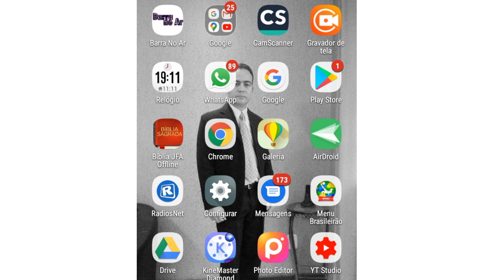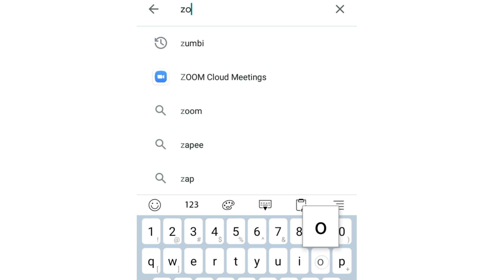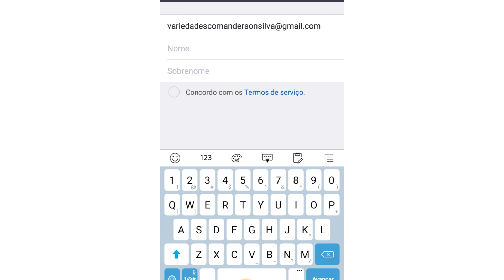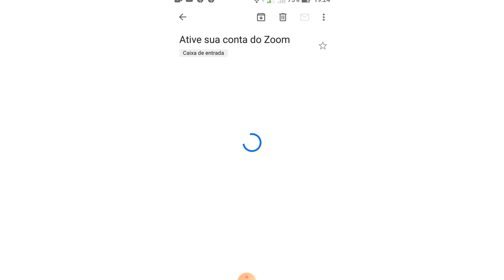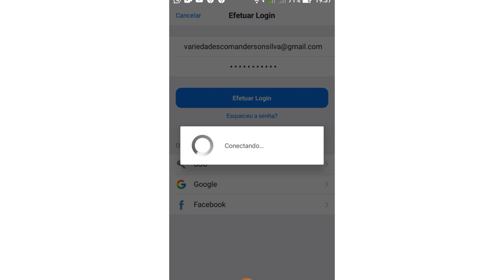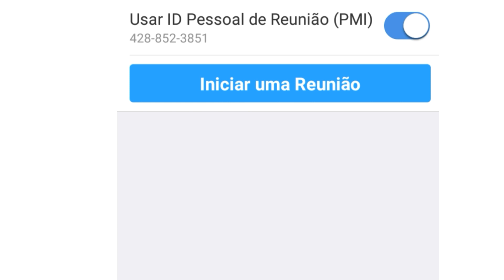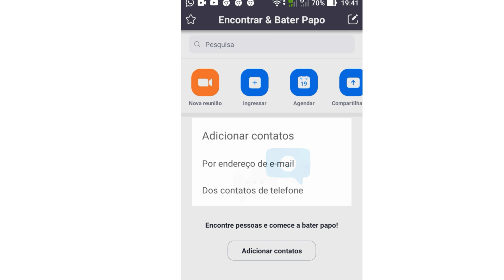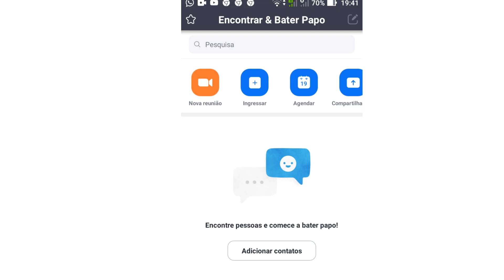COMO USAR O ZOOM? VIDEOCONFERÊNCIA COM ATÉ 100 PESSOAS!!! PASSO A PASSO DA INSTALAÇÃO E UTILIZAÇÃO.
Este vídeo apresenta o aplicativo de videoconferência Zoom Cloud Meetings. Através deste aplicativo podemos conversar através de vídeo chamada com até 100 pessoas ao mesmo tempo. Vale a pena aprender a instalar e a utilizá-lo através do passo a passo.